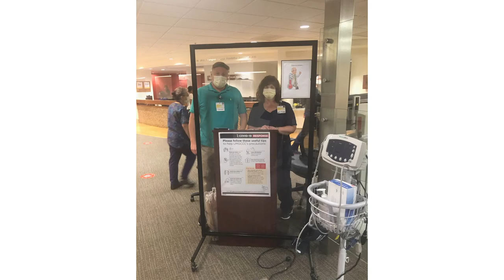Hematology and Medical Oncology Fellowship Program – University of Maryland Medical Center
Learn more about the Hematology and Medical Oncology Fellowship Program at University of Maryland Medical Center